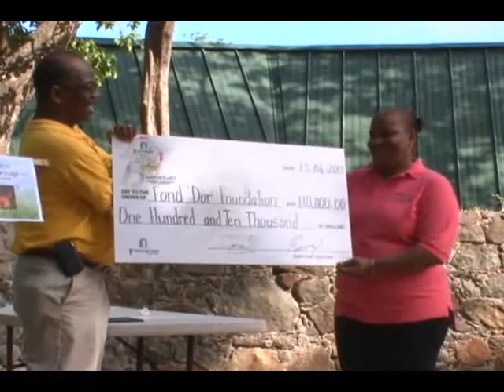All That Jazz